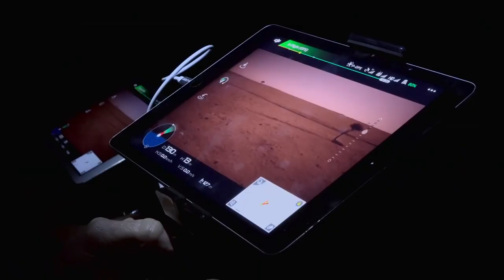Earth at Night in Color (2020) Official Trailer 1080p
Filmed across six continents, this docuseries uses cutting-edge camera technology to capture animals' nocturnal lives, revealing new behaviours filmed in full color like never before.